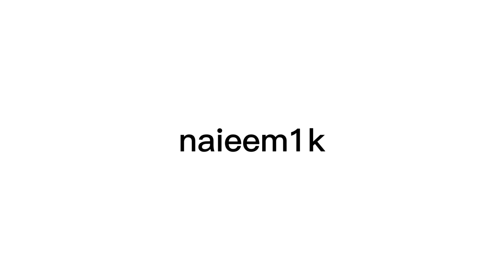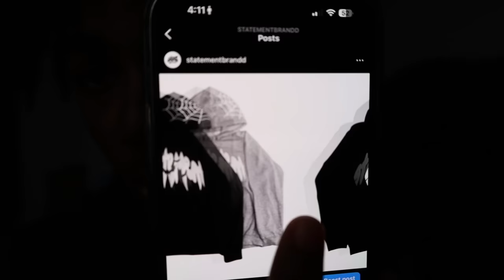How I Started My 5 FIGURE Clothing Brand At 15 *IN HIGHSCHOOL*